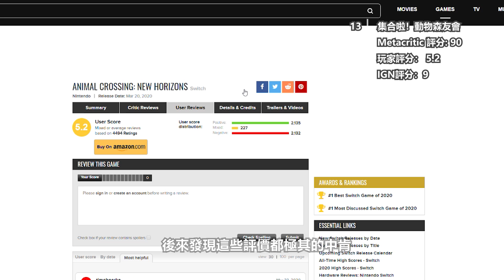15個遊戲史上評分最高的Switch遊戲！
15個遊戲史上評分最高的Switch遊戲！